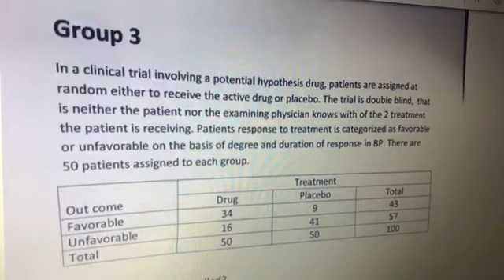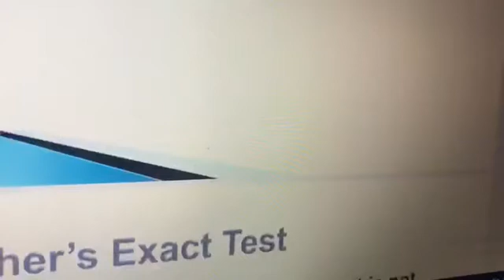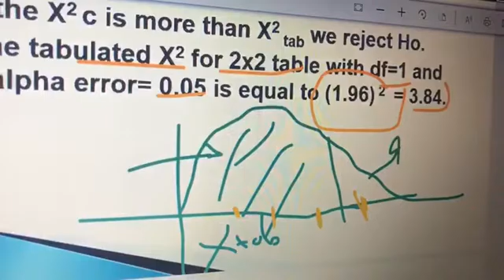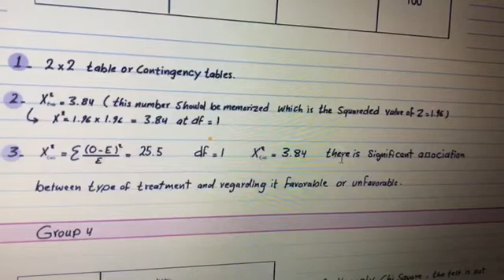TBL6 - Chi square P3